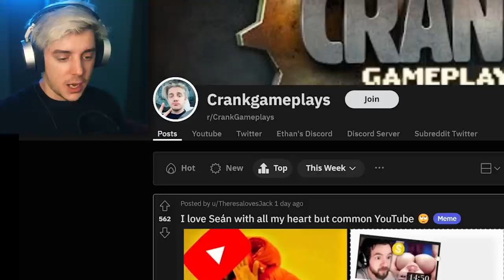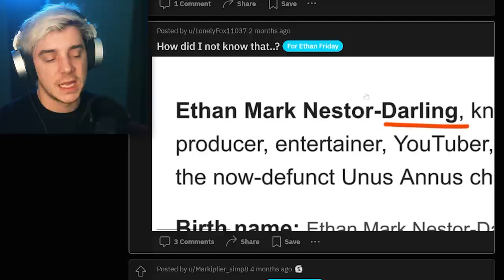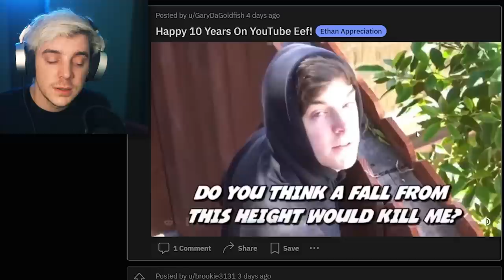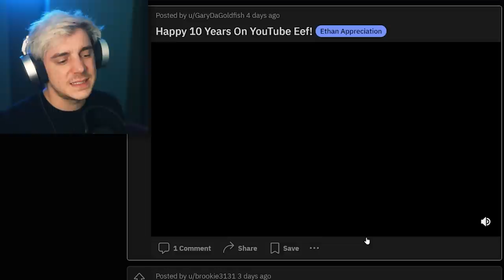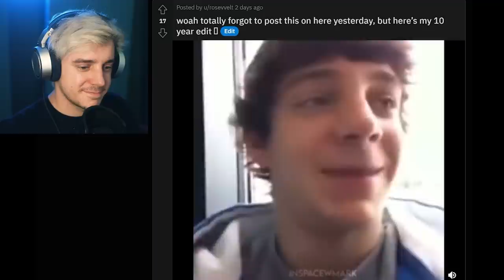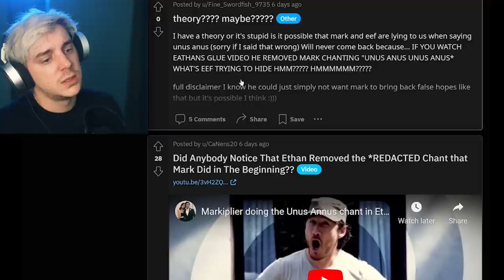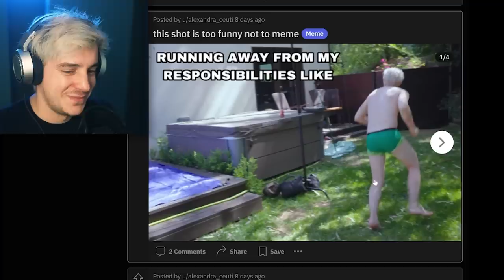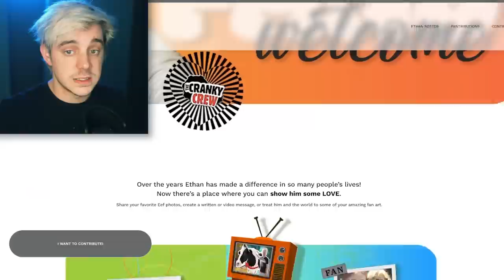Memes You Never Asked For